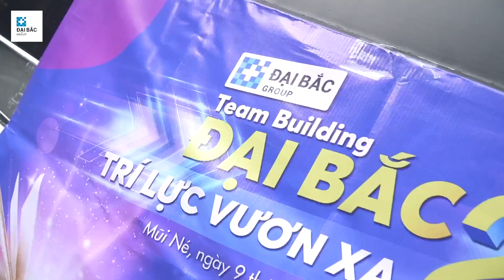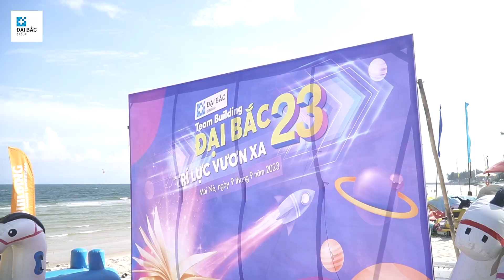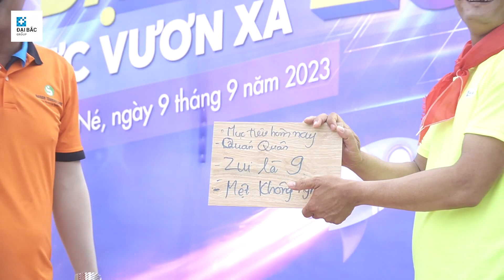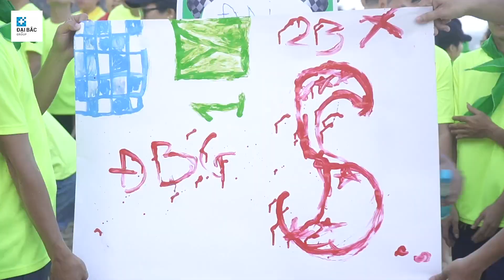TRÍ LỰC VƯƠN XA : Kỷ niệm sinh nhật lần thứ 23 Đại Bắc Miền Nam